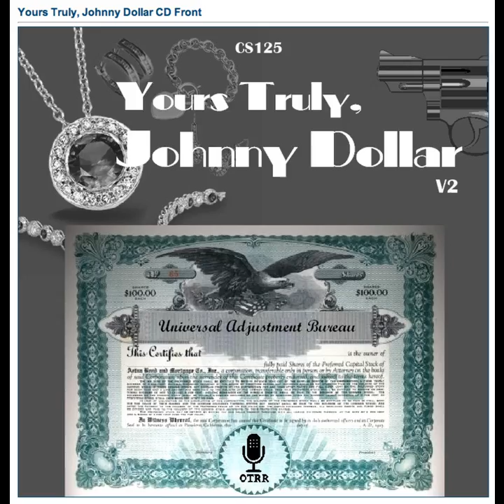Yours Truly, Johnny Dollar - 590607 640 The Wayward Heiress Matter